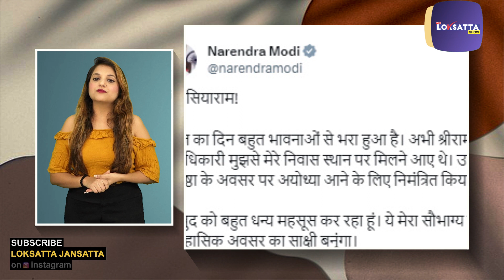અયોધ્યામાં 22 જાન્યુઆરીએ થશે આ ભવ્ય કાર્યક્રમ, પહેલું નોતરું મોદીને અપાયું! | Ram mandir | PM Modi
શ્રી રામ જન્મભૂમિ ટ્રસ્ટના મહાસચિવ ચંપત રાયે તેની જાણકારી આપી છે. તેમજ પીએમ મોદીએ પણ સો.મી. પર પોસ્ટ કરી છે. જેમાં તેમણે જણાવ્યું કે શ્રીરામ જન્મભૂમિ તીર્થ ક્ષેત્ર ટ્રસ્ટના પદાધિકારી તેમને મળવા પહોંચ્યા હતા અને પ્રાણ પ્રતિષ્ઠાને લઈને અયોધ્યા આવવાનું આમંત્રણ આપ્યું. પીએમ મોદીએ કહ્યું કે તેમનું સૌભાગ્ય છે.